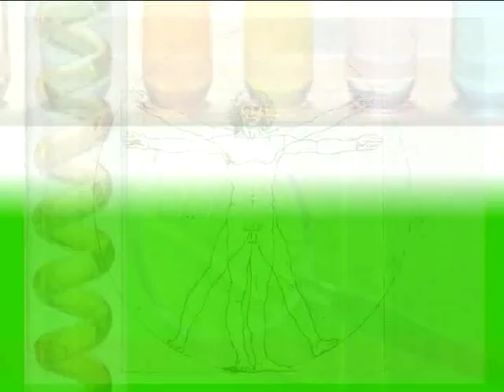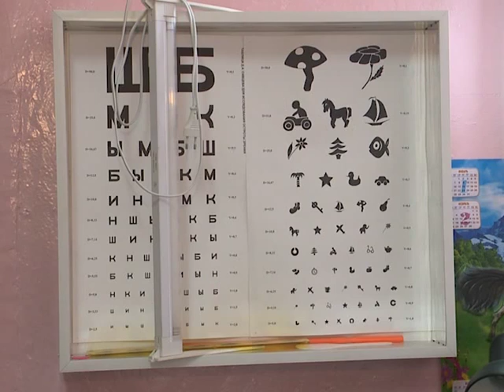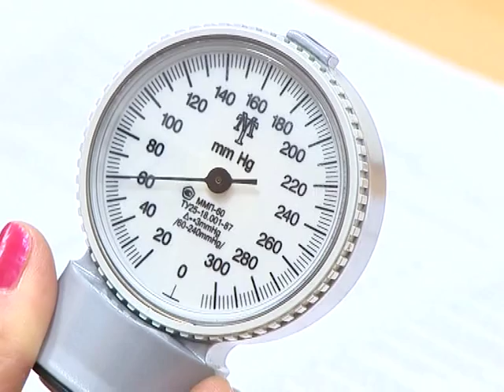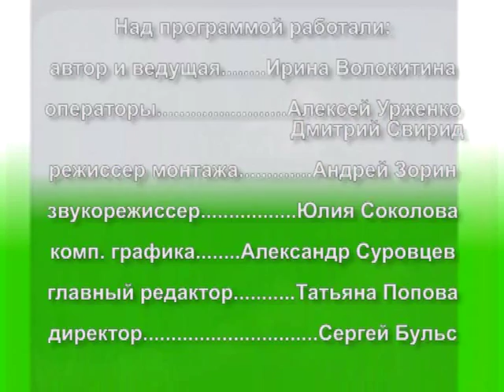«Теле-Доктор» 03 сентября 2015 г. ИДЕМ В ШКОЛУ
Осенью нешуточные хлопоты ждут не только школьников, но и в немалой степени их родителей. В этой программе участковые педиатры и медицинские сестры детской поликлиники подробно расскажут  о том, как подготовить ребенка к школе так, чтобы его организм с легкостью переносил все учебные нагрузки.